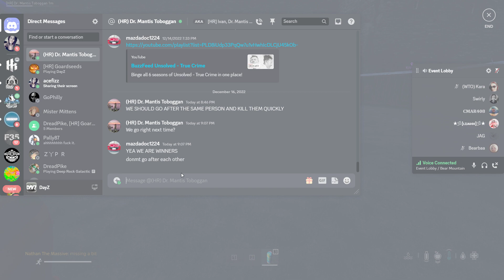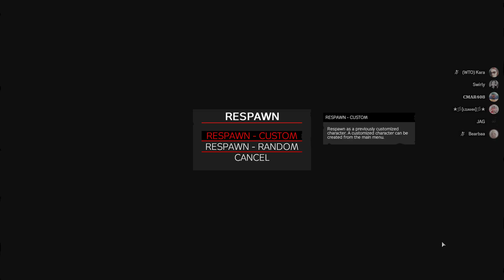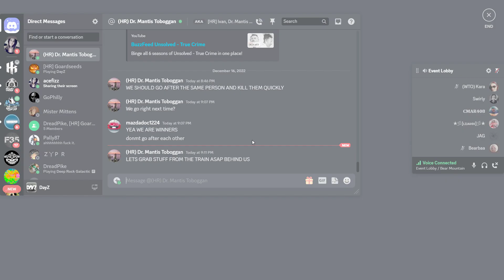DayZ | Battle Royale Event Finish